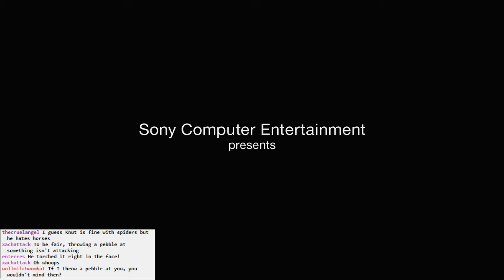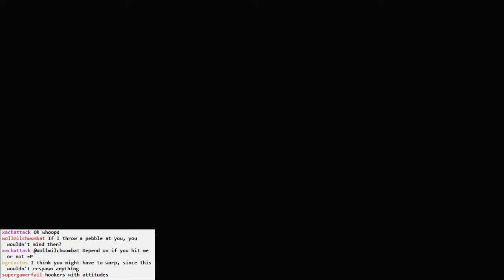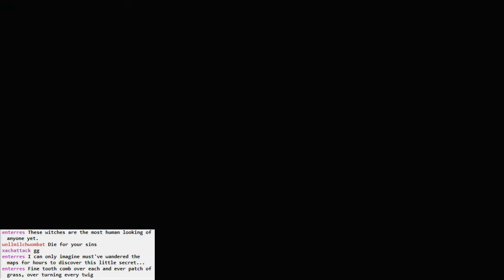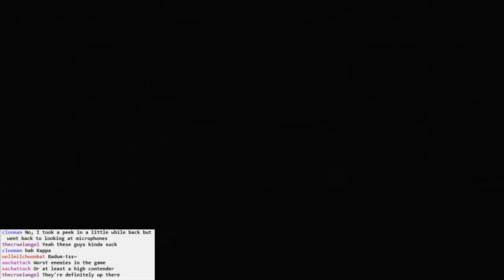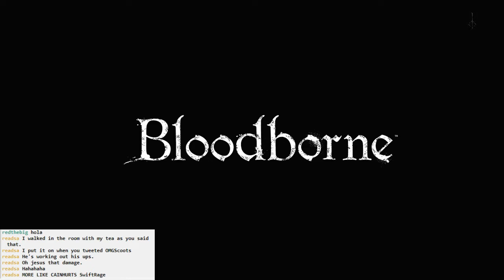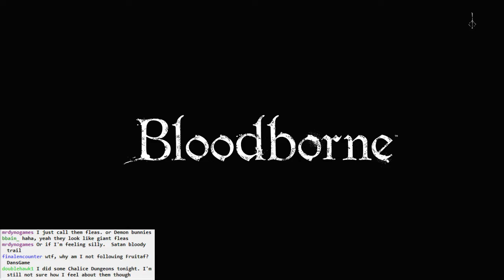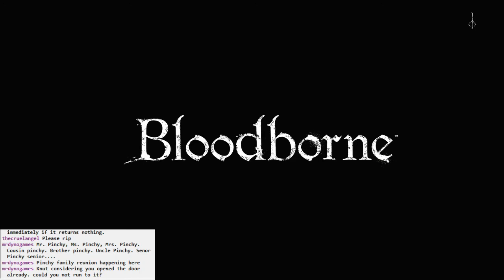Bloodborne BLIND #047 - Skittish Horses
Going to Cainhurst! But I um, kind of mess it up. Can I fix it?

Well, yes, somehow I do. Time to die to fleas and metal worms over and over!